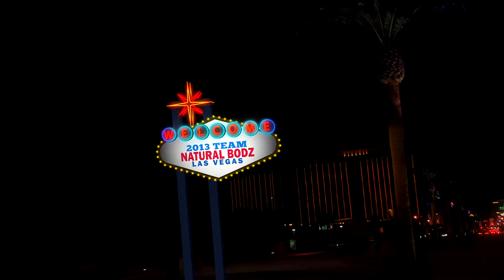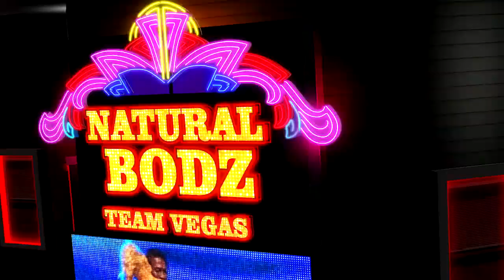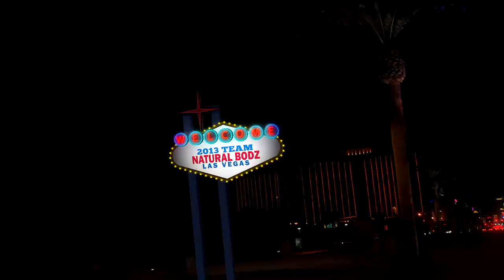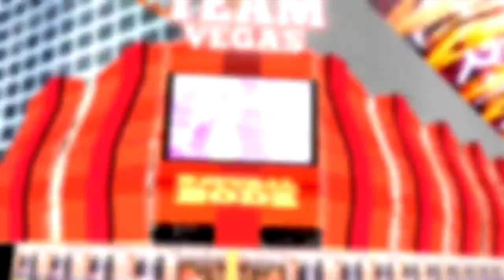Natural Bodz Team Vegas Experience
Who will be joining Natural Bodz Team Vegas to compete in the 2014 Fitness America Weekend in Las Vegas?